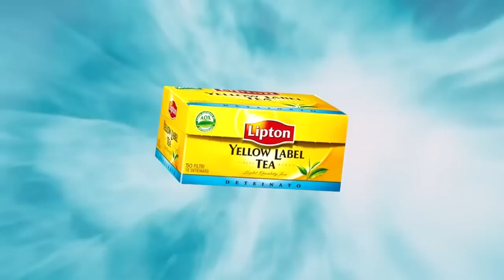YTP - The Avenmerd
►CANZONE FINALE: Knife Party - 'Bonfire'

La visione di questo video è consigliata ad un pubblico adulto.

Questa legge sancisce, semplicemente, che tutto cio che e realizzato dall'ingegno creativo e protetto dai Diritti d'Autore. Ne consegue che la creazione di immagini che fanno riferimento al suo umorismo, alle sue doti creative, etc. e un elemento protetto dalla legge e che appartiene al suo creatore, quindi al Parodista.